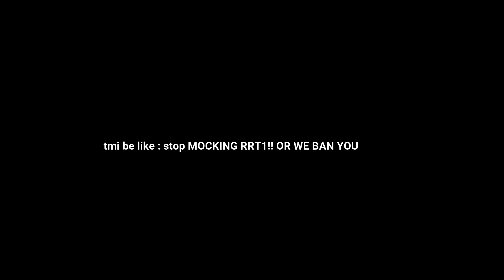1v1 vs ab_en's rrt